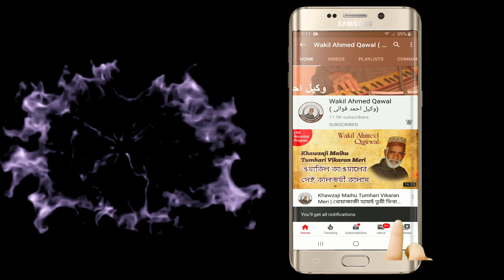শাহ আমিরুজ্জমা শাহ আমিরুজ্জমা (রঃ) | Shaha Amiruzzama (R:) | রাসেল হায়দার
শাহ আমিরুজ্জমা শাহ আমিরুজ্জমা (রঃ) | Shaha Amiruzzama (R:)
শিল্পীঃ রাসেল হায়দার (Rasel Haider Kawal)